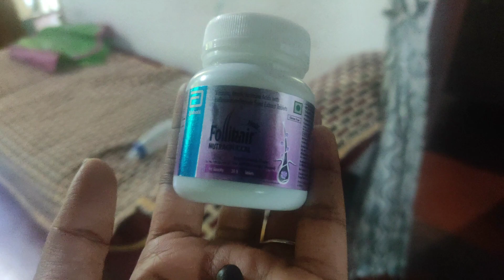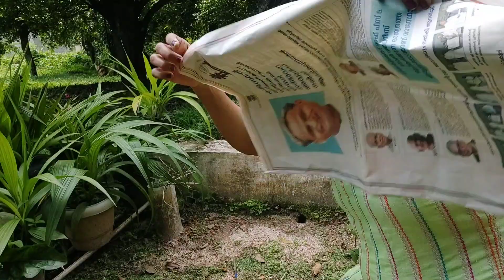കർക്കിടക മാസത്തിലെ പൂജ| Friday Vlog | A Holiday Vlog